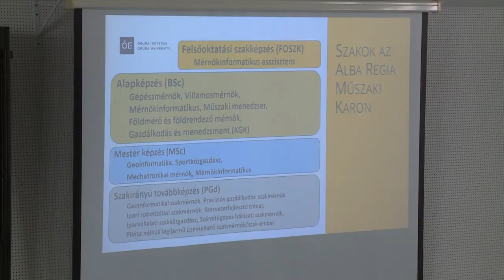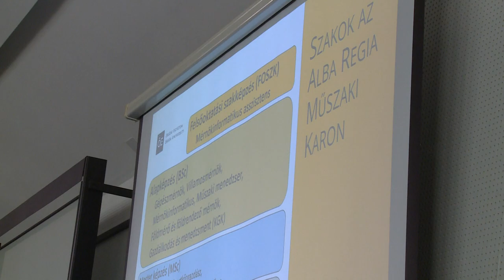NYÍLT NAP AZ ÓBUDAI EGYETEMEN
A Geoinformatikai Intézet adott otthont az Óbudai Egyetem nyílt napjának hétfő délelőtt. Az érdeklődők megismerkedhettek az Alba Regia Műszaki Kar és a Keleti Károly Gazdasági Kar képzési palettájával, valamint számos, a duális képzésben résztvevő cég képviselőjével.